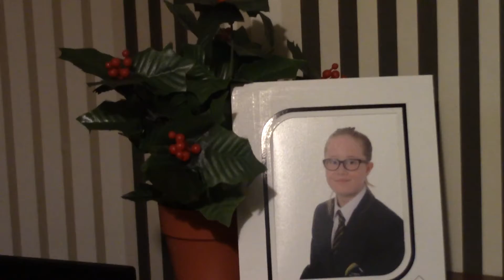Decorating for Christmas 2019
Monday 2nd December 2019

A day later than the norm and we are putting our tree up and making the living room all christmassy ready for the festive season!